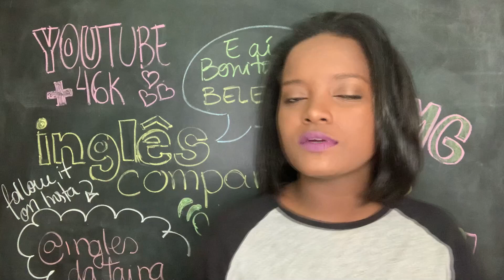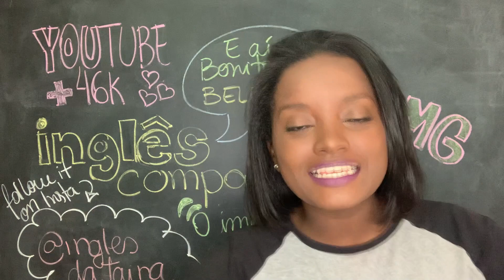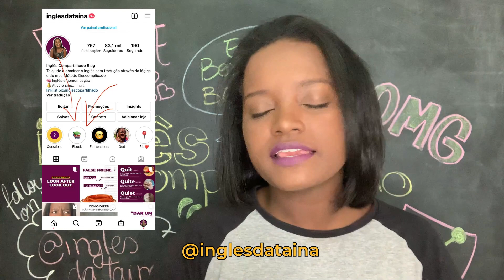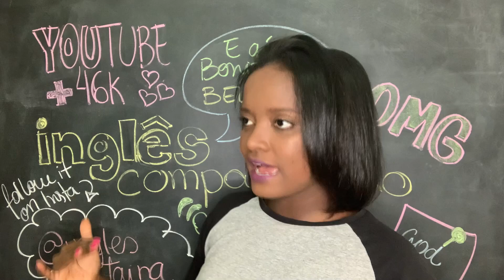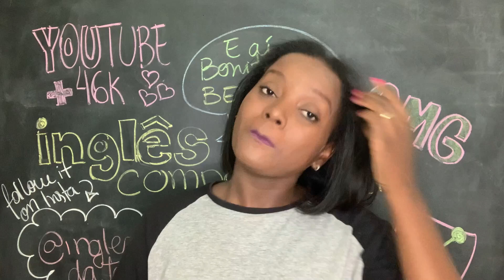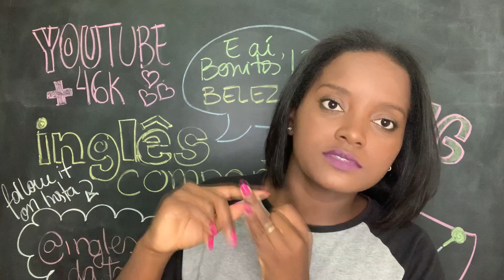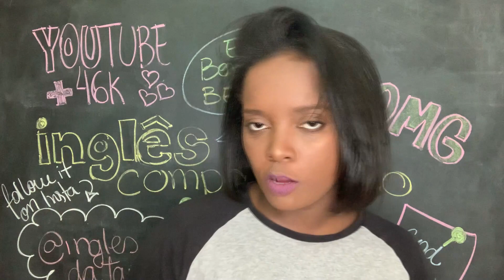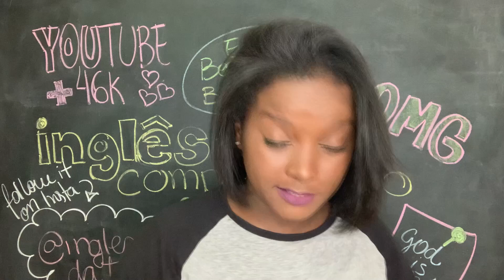Como estudar inglês do jeito certo | 4 RECEITAS INFALÍVEIS!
Conexão de internet: Brascom Fibra, 350MB | Instagram: @brascomtecnologia

 Beijo!